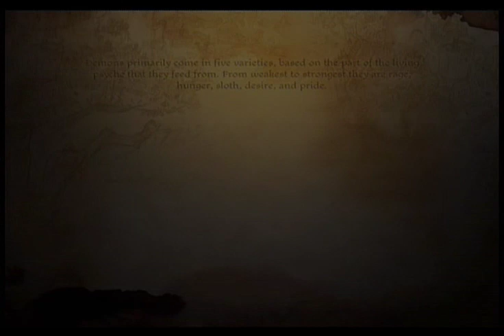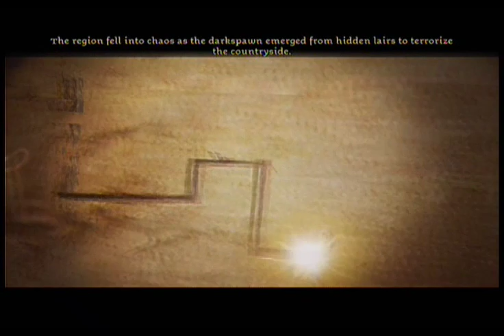Dragon Age: Origins - Awakening Walkthrough (Part 1)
Dragon Age: Origins - Awakening